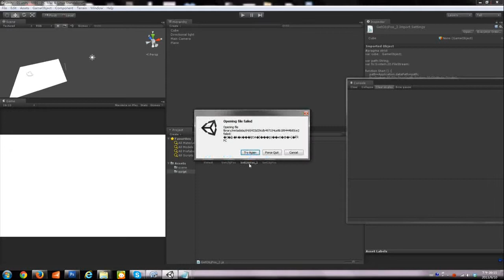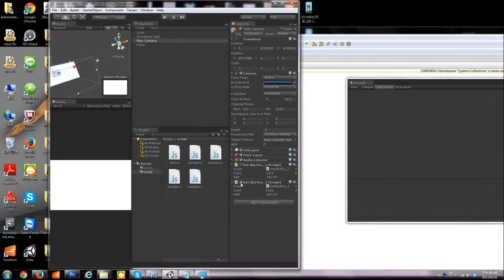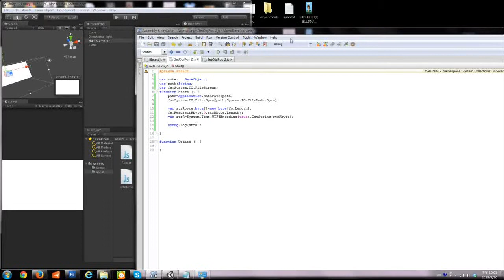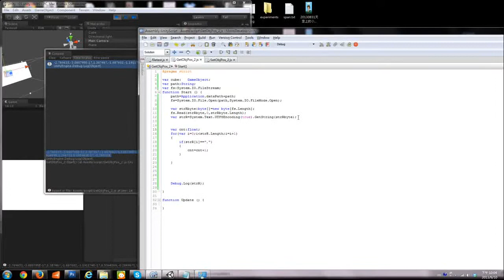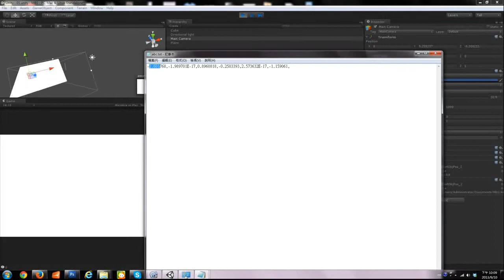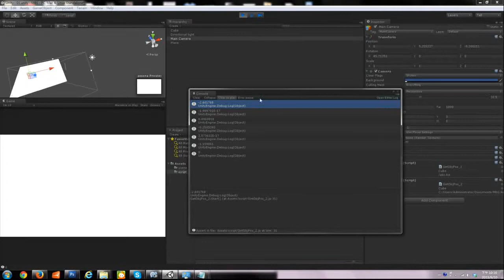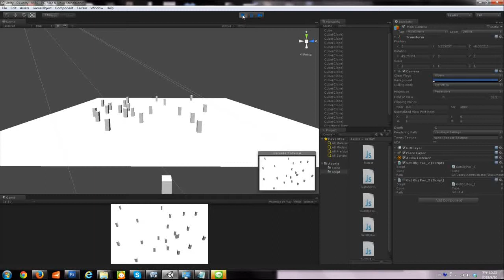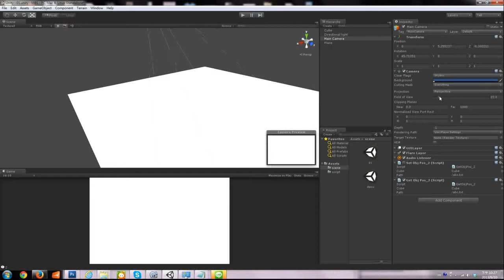unity 3d 教學【滑鼠編輯系統 mouse building system tutorial -3】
範例檔案-完整專案的封包

附件僅供教學使用，並非無限上綱提供